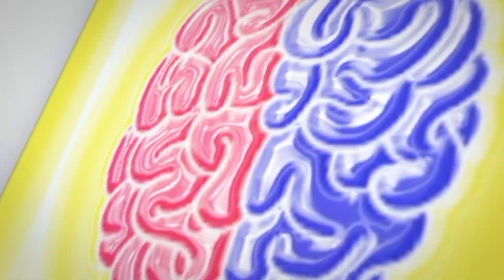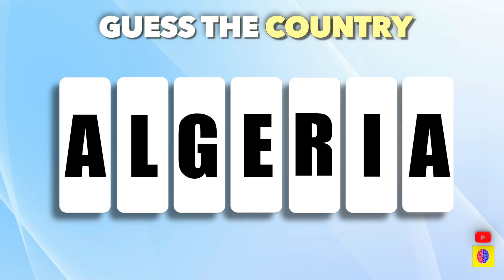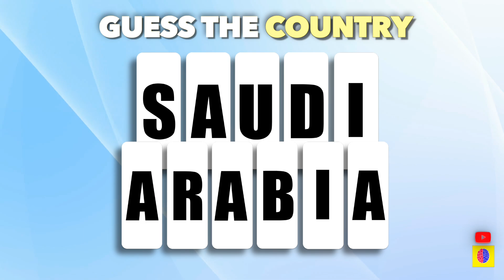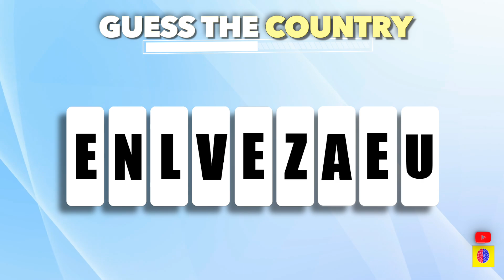🌍Guess The Country 🌎 | Scrambled Letter Game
welcome to Braingames, can you guess all the counties we are looking for in our guess the country by scrambled letter game?

scrambled letter game
scrambled country quiz
country quiz
guess the country
can you name the country